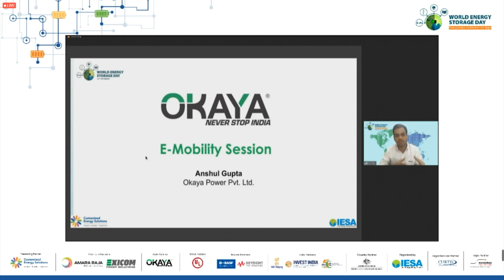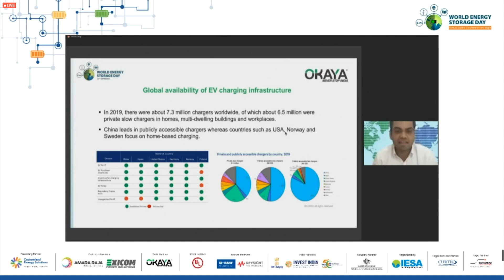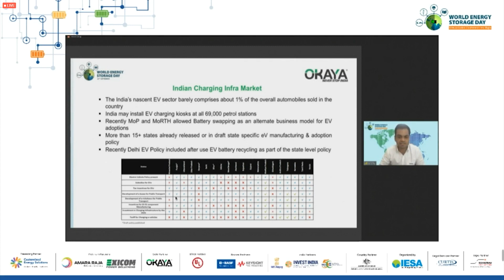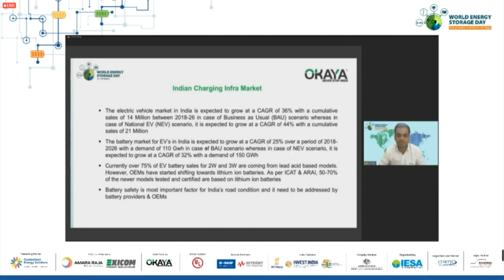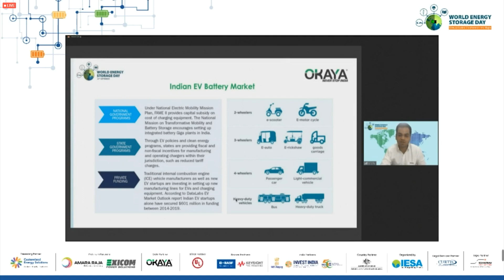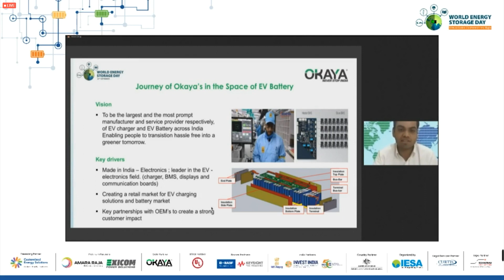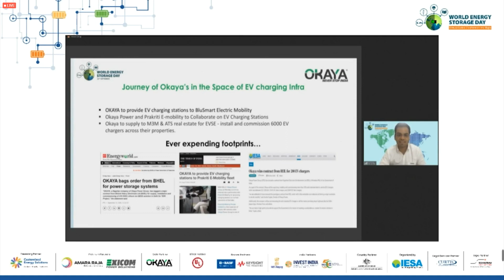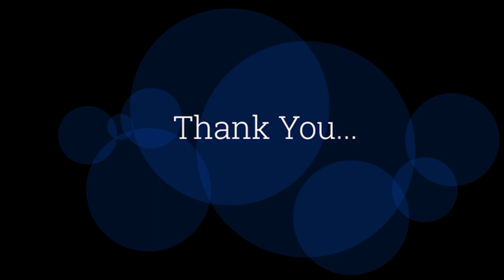WESD, 22nd Sep.2020, E-Mobility Session by Mr. Anshul Gupta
Mr Anshul Gupta speaking at @World Energy Storage Day Global Conference. He presented his views on e-Mobility panel for India and SAARC region. It's was a great moment to share the diace with @Saurabh Kumar @Vijayanand Samudrala.